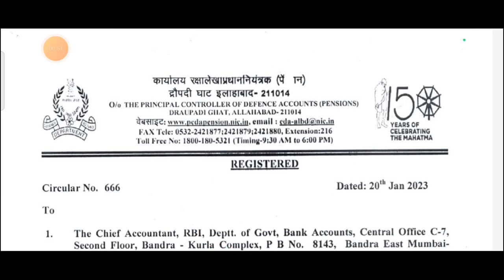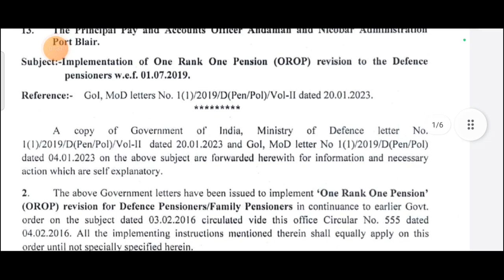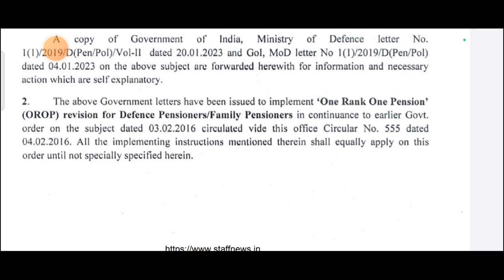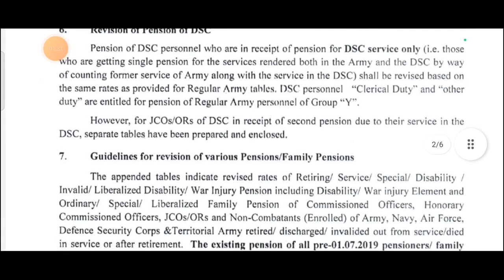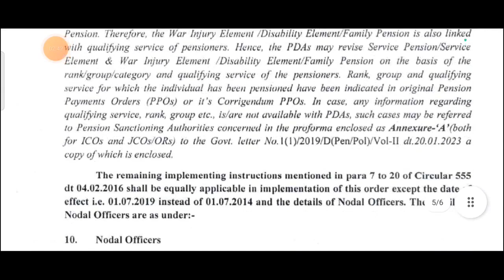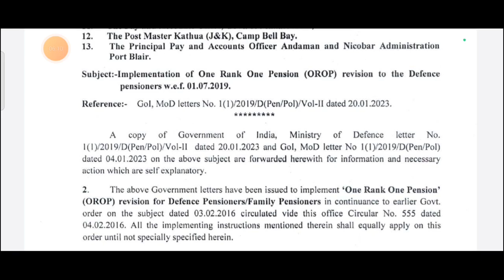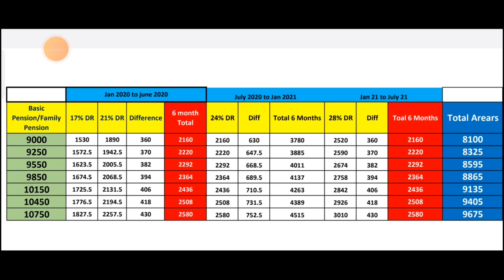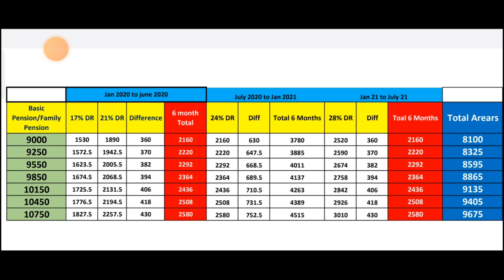🔥सिर्फ पेंशनभोगिओ की हुई बल्ले बल्ले,3 नई किस्तो में होगा खातों में जमा,सीधा प्रसारण 🔥